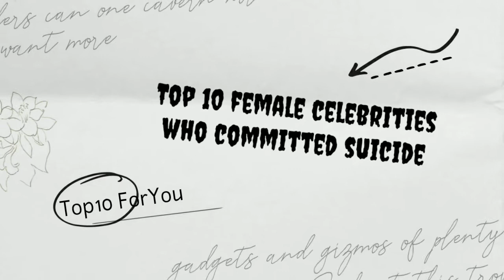Top 10 Female Celebrities who Committed Suicide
Top 10 female celebrities who committed suicide in the world
World's female celebrities who committed suicide
celebrities who committed suicide